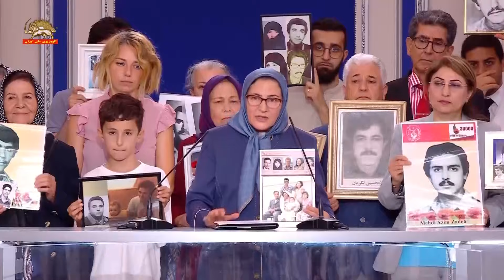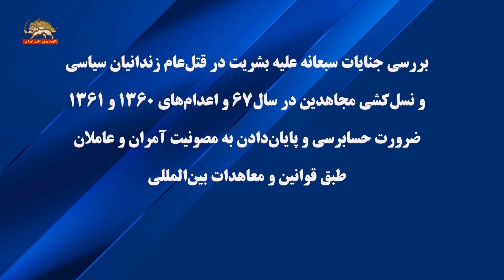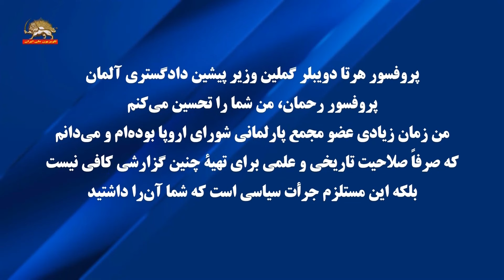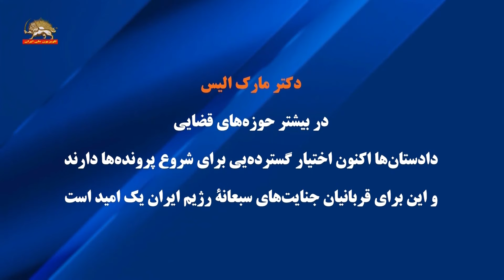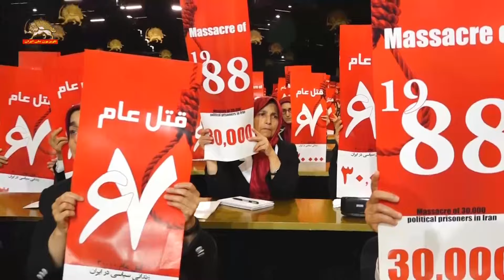کنفرانس دربارهٔ قتل‌عام زندانیان سیاسی و نسل‌کشی مجاهدین در سال۶۷ - قسمت پنجم-۱۱ شهریور۱۴۰۳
کنفرانس دربارهٔ قتل‌عام زندانیان سیاسی و نسل‌کشی مجاهدین در سال۶۷
با حضور کارشناسان، گزارشگران و حقوقدانان برجستهٔ بین‌المللی
در پی انتشار گزارش تاریخی جاوید رحمان
۳ شهریور ۱۴۰۳ (۲۴ اوت ۲۰۲۴)
قسمت پنجم
بررسی جنایات سبعانه علیه بشریت در قتل‌عام زندانیان سیاسی
و نسل‌کشی مجاهدین در سال۶۷ و اعدام‌های ۱۳۶۰ و ۱۳۶۱
ضرورت حسابرسی و پایان دادن به مصونیت آمران و عاملان
طبق قوانین و معاهدات بین‌المللی
سخنرانی‌های
پروفسور هرتا دویبلر گملین وزیر پیشین دادگستری آلمان
دکتر مارک الیس مدیر اجرایی انجمن بین‌المللی وکلا
و علی ذوالفقاری
پروفسور رحمان، من شما را تحسین می‌کنم
من زمان زیادی عضو مجمع پارلمانی شورای اروپا بوده‌ام و می‌دانم
که صرفاً صلاحیت تاریخی و علمی برای تهیة چنین گزارشی کافی نیست
بلکه این مستلزم جرأت سیاسی است که شما آن‌را داشتید
این کنفرانس ندای عدالت‌خواهی برای مردم ایران است
و من به‌طور کامل از آن حمایت می‌کنم
این فریاد برای دموکراسی، حقوق بشر
و پایان‌دادن به مصونیت کسانی است که در قدرت هستند
دکتر مارک الیس
گزارشگر ویژه اهمیت ایجاد مسئولیت‌پذیری بین‌المللی
برای اطمینان از تحقیقات کیفری سریع، بی‌طرفانه و شفاف
و ادامة روند آوردن کسانی که اعمال سبعانه را مرتکب شده‌اند
به‌پای عدالت نشان داده است و این باید مأموریت ما باشد
ما باید دولت‌ها را تشویق کنیم تا از صلاحیت جهانی استفاده کنند
و حتی پرونده‌های منتخب را در یک یا چند کشور اروپایی
که اکنون قربانیان در آنجا زندگی می‌کنند آغاز کنند
در بیشتر حوزه های قضایی
دادستان‌ها اکنون اختیار گسترده‌یی برای شروع پرونده‌ها دارند
و این برای قربانیان جنایت‌های سبعانة رژیم ایران یک امید است